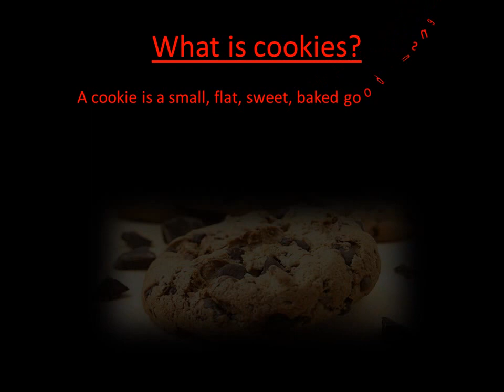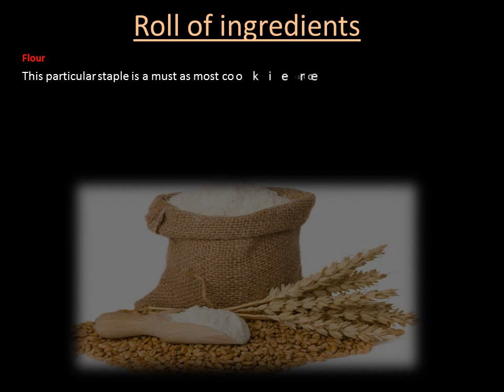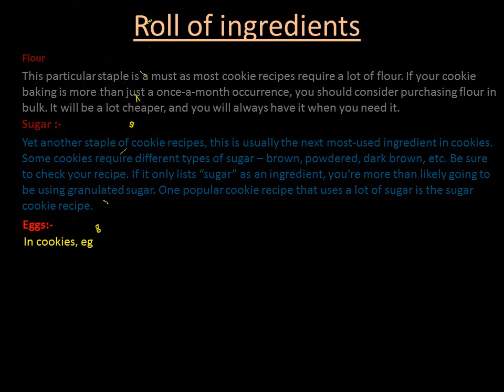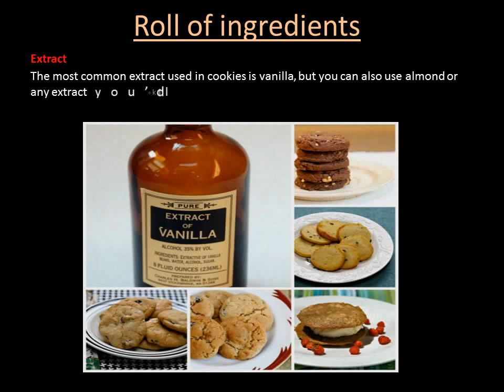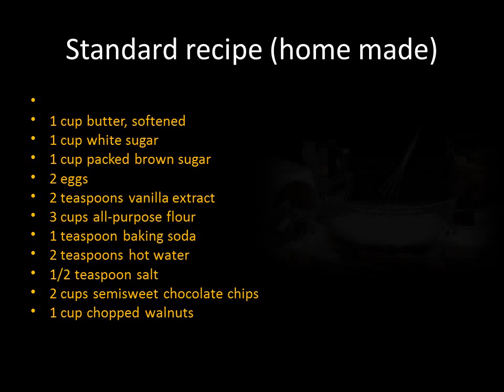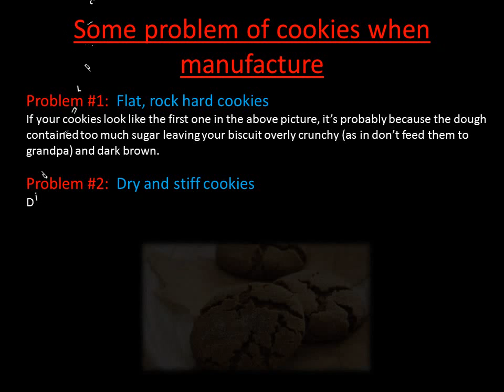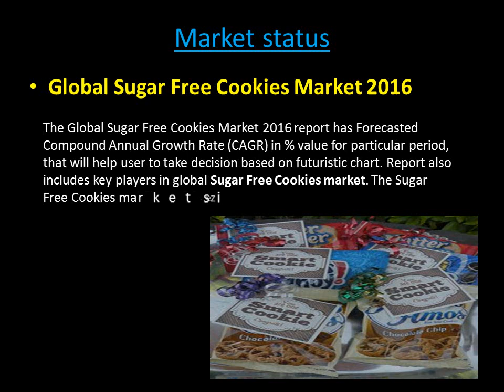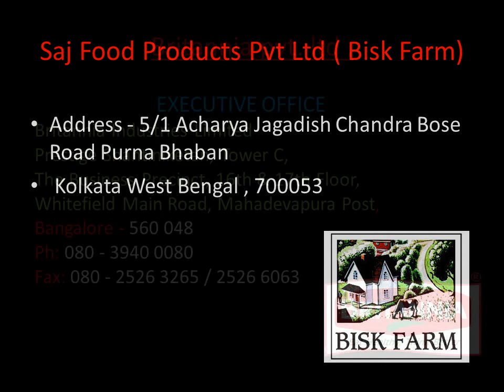What is cookies ?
What is cookies ? cookies, कुकीज़,
कूकीज क्या है?